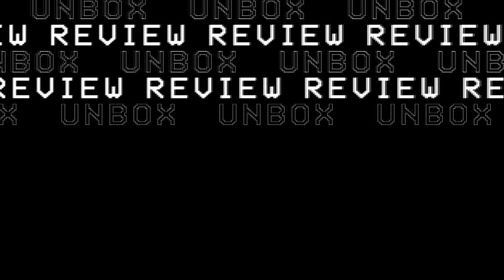[REVIEW] PLEXTONE G15 TERBARUU.Apa yang dinaik taraf kali ni + GIVEAWAY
Kali ni Plextone telah menambah baik Earphone Plextone G15.Tapi apa yang ditambah baik dan apa yang best? Jom kita review

G15 NEW red green black

G15 NEW of PLEXTONE 3.5mm in-ear PUBG Gaming earphone for mobile with metal Bass and Mic for old iphone & android